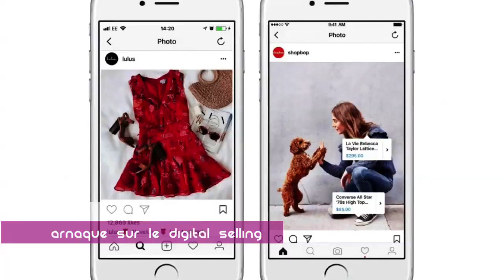100%MobileS5N17 (Allo musik kmra play list)